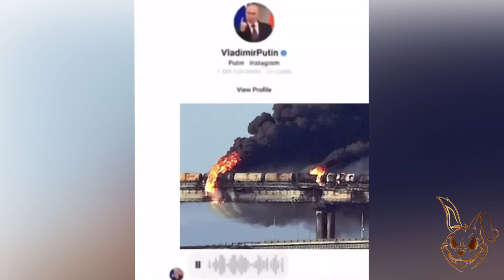Watch People Die 2.Time Inside #33 || Laugh Now Cry Later🤣☠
Watch People Die 2.Time Inside 😂🔥

👍 Like If we make you laugh

comic,
comic con 2022,
comics explained,
comicbookcast2,
comic storian,
comic verse,
comic con,
comics,
comic con 2022 trailer,
comic dub,
comic con 2022 marvel,
comic con stranger things,
comic drake,
comic artist pro secrets,
comic con trailers,
comic books,
comic con marvel,
comic awards august 2022,
comic art,
comic awards july 2022,
comic artist,
comic anime,
comic awards june 22,
comic art live,
comic auction,
comic accurate suit vs normal suit mcu,
comic audiobooks,
a comically large spoon,
a comic got killed,
a comic book,
a comic i made in third grade,
a comical poem mary poppins,
a comical poem,
a comical genius,
a comically large spoon halo,
a comic bookworm,
a comic artist\'s survival guide chapter 1,
comic book guy,
comic boy,
comic book cast,
comic breakdown,
comic book men,
comic book collection,
comic book investments,
comic book herald,
comic books explained,
comic book guy simpsons,
funny,
funnymike,
funny marco,
funny memes,
funny songs,
funny dog videos,
funny videos,
funny asmr,
funny advice,
funny animals club,
funny ads,
funny audio,
funny baby videos laughing,
funny baby laughing,
funny baby videos compilation cute moments,
funny background music,
funny birds,
funny birthday song,
funny boy,
funny bunny,
funny bird videos,
be funny now,
be funny subliminal,
stupid,
stupid wife series,
stupid young,
stupid love,
stupid boy,
stupidity is hashtag trending,
stupid wife episode 5,
stupid hoe nicki minaj,
stupid reactions,
stupid people,
stupid ashnikko,
stupid girl,
stupid wife episode 1,
stupid again tory lanez,
stupid again,
crazy,
crazy frog,
crazy xyz,
crazy train,
crazy pieces,
crazy story,
crazy middles,
crazy in love,
crazy rich asians wedding scene,
crazy story 3,
crazy lamp lady,
crazy frog song,
crazy aerosmith,
crazy about you,
crazy addictions,
crazy aryan,
crazy aerosmith lyrics,
crazy animals,
crazy angels,
crazy accidents compilation,
crazy about you mercedes,
crazy arms,
new,
news,
news live,
new song,
new song 2022,
new movie,
new punjabi song 2022,
new rockstars,
news today,
new gold gorillaz,
new hindi movie 2022,
new music,
new amharic movies 2022 full movie,
new amharic music,
new action movies 2022,
new anime,
new atlas,